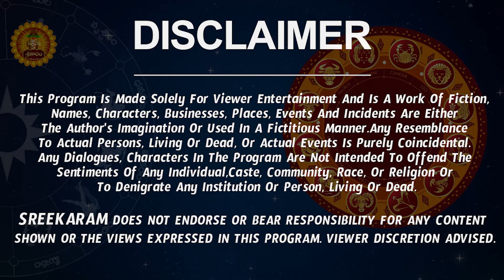Dhanu Rashi December Masaphalalu | Telugu Rasi Phalalu 2022 | Monthly Horoscope | Sagittarius 2022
Dhanu Rasi 2022 Telugu | రాశి ఫలాలు 2022 | Telugu Astrology By Nanaji Patnaik

dhanu rasi 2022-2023 rasi phalithalu uttarashada nakshatra monthly rasiphalalu telugu rasi phalalu in telugu 2022 rasiphalithalu dhanu rashi december 2022 dhanu rashi 2022 telugu